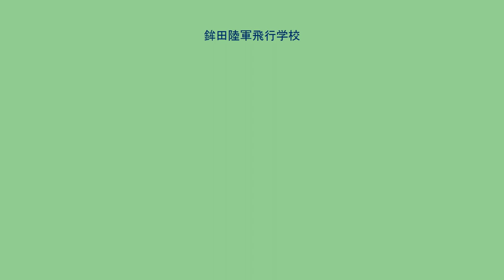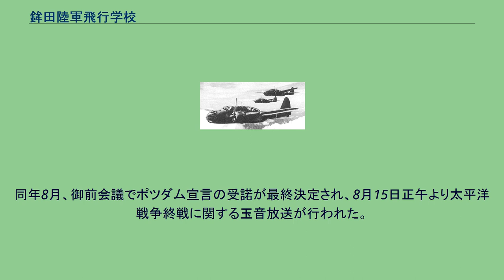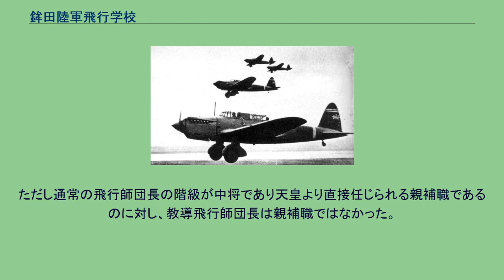鉾田陸軍飛行学校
鉾田陸軍飛行学校（ほこたりくぐんひこうがっこう）は、日本陸軍の軍学校のひとつ。
主として軽爆撃機あるいは襲撃機による攻撃に関する教育と研究等を行った。
1940年（昭和15年）12月、静岡県の浜松陸軍飛行学校内に開設され、1941年（昭和16年）1月、茨城県に移転した。
学校本部および本校は茨城県鹿島郡（現在の鉾田市）に置かれ、福島県相馬郡（現在の南相馬市）に原ノ町分教所があった。
1944年（昭和19年）6月、鉾田陸軍飛行学校は改編され鉾田教導飛行師団となり、さらに1945年7月、鉾田教導飛行師団は教導飛行師団 第3教導飛行隊と第26飛行団司令部に分離改編された。
同年8月、太平洋戦争（大東亜戦争）終戦により教導飛行師団 第3教導飛行隊と第26飛行団司令部はともに解体された。
ここでは鉾田教導飛行師団等についても述べる。
陸軍における航空爆撃の教育と研究は、古くは埼玉県所沢町の陸軍航空学校で行われ、1925年（大正14年）に初の爆撃専任部隊として飛行第7連隊が設立されると、同連隊内に練習部を設置し静岡県浜名郡で行われるようになった。
1933年（昭和8年）8月、同じ浜名郡に浜松陸軍飛行学校が開校してからは同校が爆撃に関する教育と研究を行ってきた。
この間、重爆撃機と軽爆撃機の器材、用法の違いがあっても練習部や学校はひとつのみであった。
1940年（昭和15年）7月、鉾田陸軍飛行学校令（軍令陸第17号）が制定され、同年12月に施行された。
これにより設立されたのが鉾田陸軍飛行学校である。
学校令の第1条で鉾田陸軍飛行学校は「学生ニ軽爆撃飛行隊ニ必要ナル学術ヲ修得セシムルト共ニ（中略）且軽爆撃飛行隊ニ必要ナル兵器ノ調査、研究及試験ヲ行フ所」と定められた。
以後、陸軍の航空爆撃教育と研究は重爆撃機によるものが浜松陸軍飛行学校、軽爆撃機（または襲撃機）によるものが鉾田陸軍飛行学校と、それぞれ分担して行われるようになった。
鉾田陸軍飛行学校の編制は陸軍航空総監に隷属する校長のもと、幹事、本部、教育部、研究部、材料廠、および学生であった。
鉾田陸軍飛行学校は当初、浜松陸軍飛行学校内に開設され、1941年（昭和16年）1月、茨城県鹿島郡新宮村（現在の鉾田市中部）に移転した。
主として太平洋戦争以前に使用された九八式軽爆撃機 鉾田陸軍飛行学校令により、同校の被教育者は次のとおり定められた（1940年12月時点）。
学生の居住は甲種、乙種とも校外と定められていた。
鉾田陸軍飛行学校の設立に先立つ1940年9月、陸軍はそれまでの「歩兵科」「砲兵科」「航空兵科」といった兵科区分を、憲兵を除き単一の「兵科」として、新たに兵種を区分としていた。
これに対応して翌1941年（昭和16年）6月、鉾田陸軍飛行学校令が改正された（軍令陸第12号）。
同令改正では学生の「航空兵科」という条件が「航空関係ノ兵科」に修正された。
さらに従来まで尉官のみであった乙種学生を尉官および見習士官にあらため、修学期間約4か月を約6か月に延長し校内に居住させ教育の充実を図った。
甲種学生の修学期間と校外居住には変更がなかった。
太平洋戦争の全期間を通じて使用された九九式双発軽爆撃機 1941年（昭和16年）12月、日本と米英など連合国との間で太平洋戦争（大東亜戦争）が開戦した。
従来の支那事変やノモンハン事件における地上での戦闘に加えて、陸軍の航空爆撃も洋上における艦船攻撃に関する研究の重要性が1942年（昭和17年）ごろより一部で注目されたが、陸軍中央の反応は鈍かった。
同じころ、それまで熊谷、明野等の陸軍飛行学校が分教所を置いていた福島県相馬郡太田村（現在の南相馬市原町区）の原ノ町陸軍飛行場は鉾田陸軍飛行学校が使用することとなり、同校の分教所が置かれた。
1943年（昭和18年）3月にパプアニューギニアのダンピール海峡で米軍が日本の輸送船団攻撃に「跳飛爆撃」で大きな効果をあげると、翌年より鉾田陸軍飛行学校は新しい艦船攻撃の方法として跳飛爆撃の研究を行った。
太平洋戦争の戦況が悪化した1944年（昭和19年）3月、参謀本部では連合軍機の本土襲来に備えて、教官、助教など練度の高い要員を多く有する飛行学校と陸軍航空審査部を随時防空戦闘体制に移行させる「東二号作戦」が起案された。
陸軍の学校、官衙の初めての戦力化であり、士気高揚策でもあった。
これにもとづき臨時に防空任務につく諸部隊の総称が「東二号部隊」であり、参謀総...